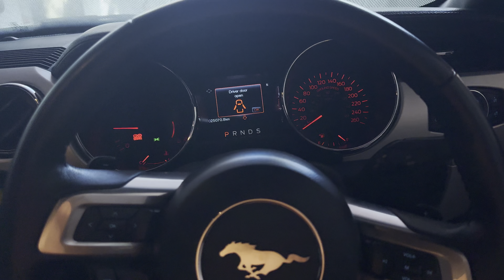Hanumankind reel shoot with hanumanbusa | shoot pe i police | Babajaanivlogs